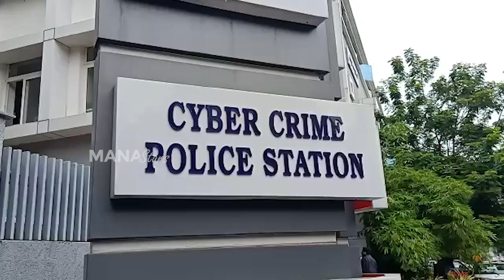Kathi Mahesh Arrested For His Controversial Comments On Lord Rama | Manastars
Watch KathiMahesh Arrested For His Controversial Comments On Lord Rama